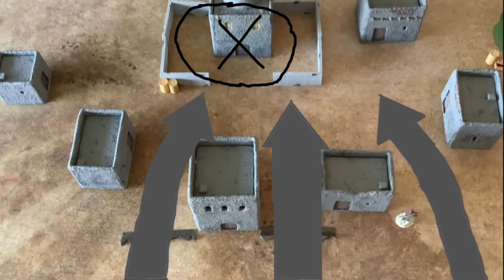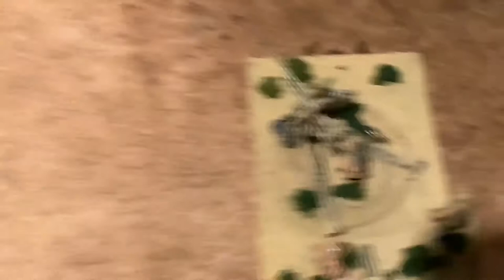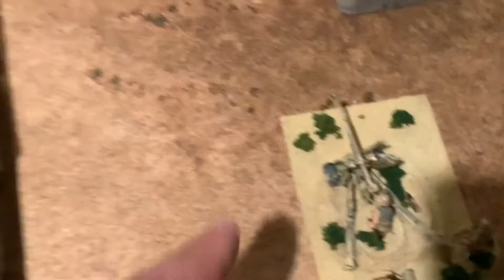Bolt action north Africa battle report British eight army vs German AFRIKA Korps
This is my second bolt action battle report it’s depicting the battles of the north African campaign between the British eight army versus Rammell  German AFRIKA Korps during World War II I added some animation and voice acting for this battle report I Apologize for the British foks out there I can’t imitate a British Accent I’m trying my best please give me a comment for what you think of the animation and battle report style that I’m doing right now the soundtracks you’re hearing this from sudden strike 4 And empire earth, I  hope you all enjoy this this battle report.